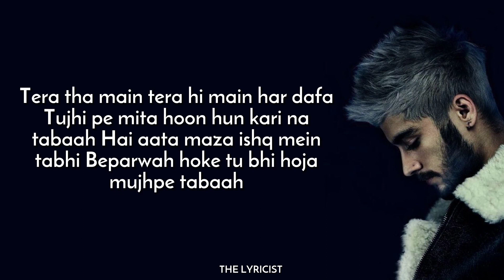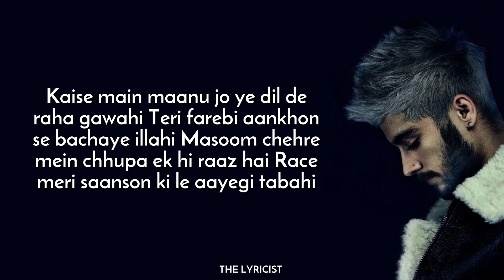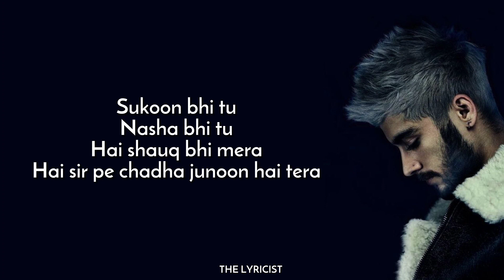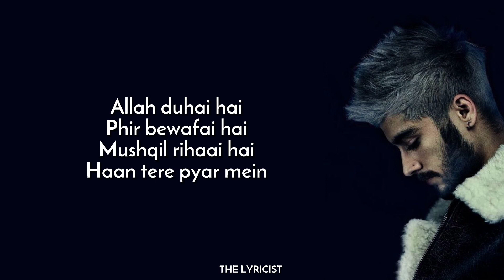Zayn Malik - Allah Duhai Hai (Cover) (Lyrics)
Zayn Malik - Allah Duhai hai

Lyrics -

Tera tha main tera hi main har dafa
Tujhi pe mita hoon hun kari na tabaah
Hai aata maza ishq mein tabhi
Beparwah hoke tu bhi hoja mujhpe tabaah

Jhoothi mohabbat teri zaroorat
Badi zaleel sataana wah teri adaa
Nasha… tera…
Nasha… nashila nashila hai

Allah duhai hai
Phir bewafai hai
Mushqil rihaai hai
Haan tere pyar mein

Allah duhai hai
Phir bewafai hai
Mushqil rihaai hai

Kaise main maanu jo ye dil de raha gawahi
Teri farebi aankhon se bachaye illahi
Masoom chehre mein chhupa ek hi raaz hai
Race meri saanson ki le aayegi tabahi

Sukoon bhi tu
Nasha bhi tu
Hai shauq bhi mera
Hai sir pe chadha junoon hai tera

Sukoon bhi tu
Nasha bhi tu

Allah duhai hai
Phir bewafai hai
Mushqil rihaai hai

Allah duhai hai
Phir bewafai hai
Mushqil rihaai hai

Allah…

Allah duhai hai
Phir bewafaayi hai
Mushkil rihaai hai
Haan tere pyaar mein

Allah duhai hai
Phir bewafaayi hai
Mushkil rihaai hai